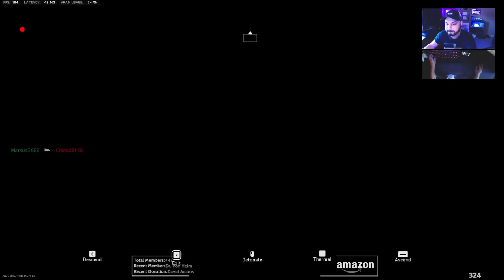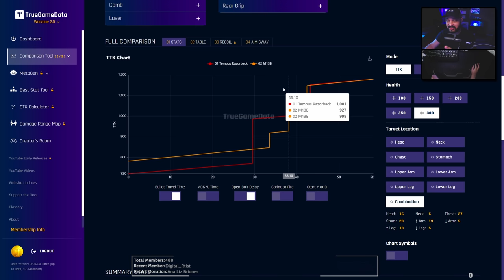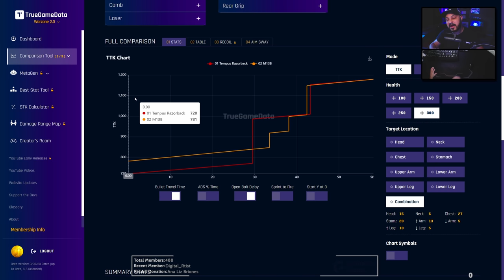You NEED To Use This in Solo DMZ! 🔥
DMZ Missions in this Video:
Shadow Company - Unrestricted Access
Shadow Company - Learn To Share
Shadow Company - Extract Items
🔴 Livestreams here on Youtube (Saturday - Sunday)
🎥 Videos here on Youtube (Tuesday - Friday)
🖥 PC Specs
CPU: Ryzen 7 5800X3D
GPU: Radeon 7900XT
Ram: Corsair Vengeance LPX 32GB C18 3600MHz DDR4
Motherboard: ASRock B550AM (N/A)
Hard Drive: 1TB M.2, 1TB SSD, 1TB HDD, 10TB HDD (N/A)
🖱️ Accessories
Monitor: KOORUI 27 Inch QHD Gaming Monitor 144 Hz
Keyboard: Logitech G213
Mouse: Logitech G502 X
Controller: GameSir G7 SE Wired
Keyboard Wrist Rest: ELZO
Streamdeck: Elgato Stream Deck MK.2
Microphone: Elgato Wave:3
Headset: SteelSeries Arctis 7 PC & Playstation
Earphones: JBL TUNE 205
📷  Cameras
Webcam: Logitech Webcam C920
DSLR Camera: Canon EOS Rebel T6 Digital SLR
♫Music♫
• Inspirations •
& Many More...
CHAPTERS
00:00 Introduction
00:10 Gameplay
06:43 Build & Stats